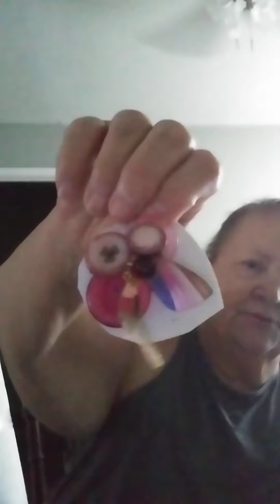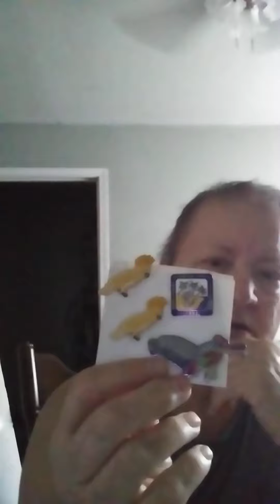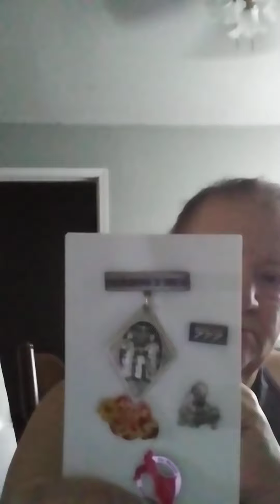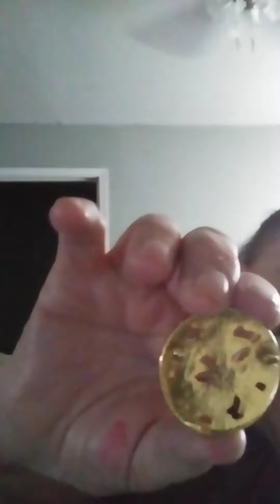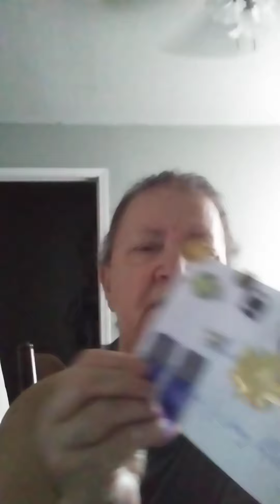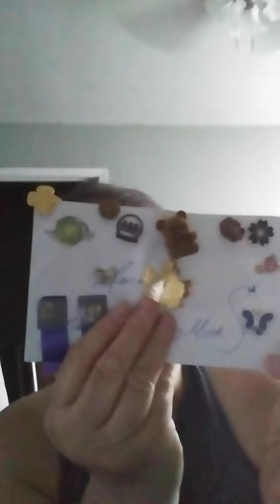A gift from a dear friend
Pins & Brooches